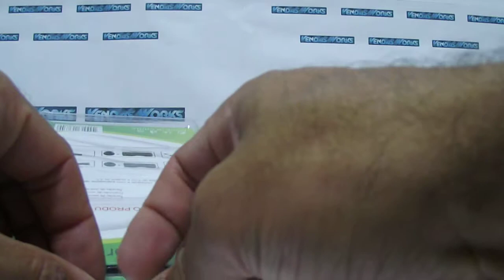KIT CARREGADOR JWS